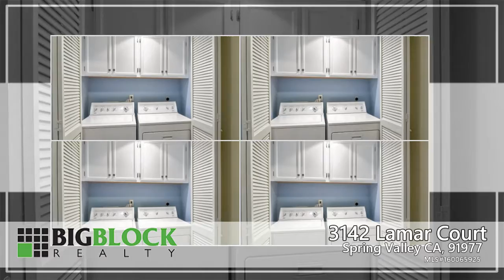3142 Lamar Ct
New Listing!